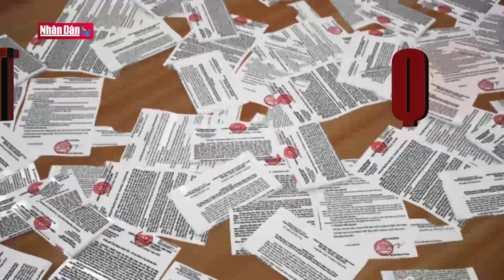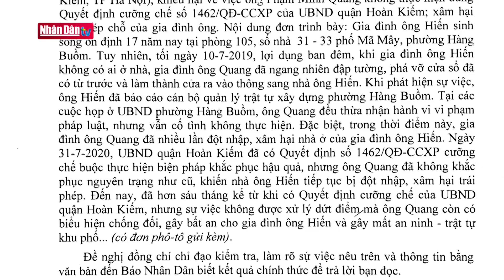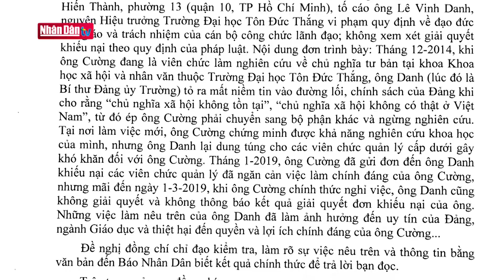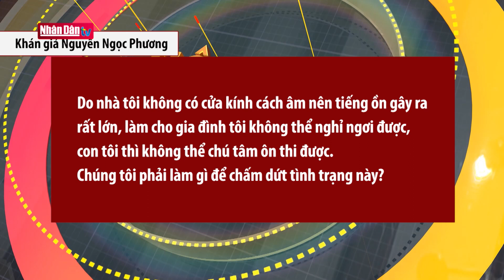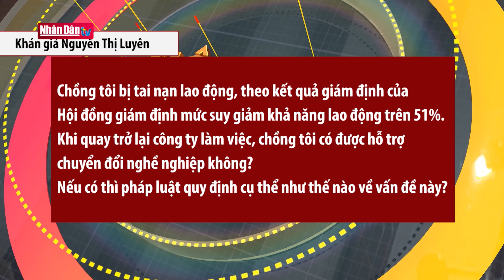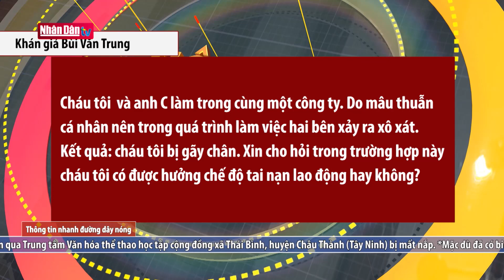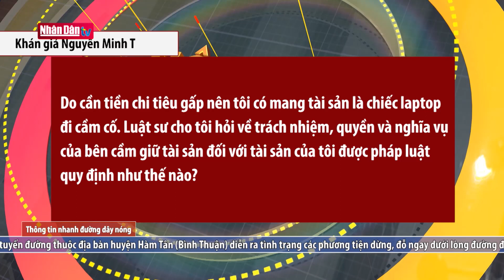HTTT (Số 10-2021): Có dấu hiệu khai thác khoáng sản trái phép tại Bắc Giang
HTTT (Số 10-2021): Có dấu hiệu khai thác khoáng sản trái phép tại Bắc Giang Truyền Hình Nhân Dân
1. Dự Báo Thời Tiết Hôm Nay